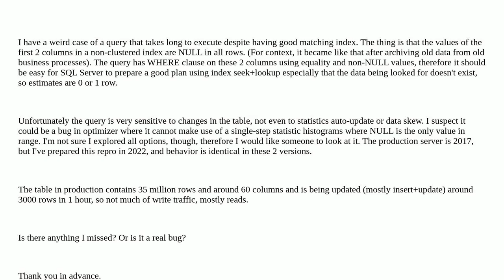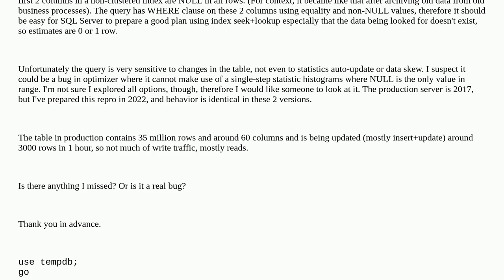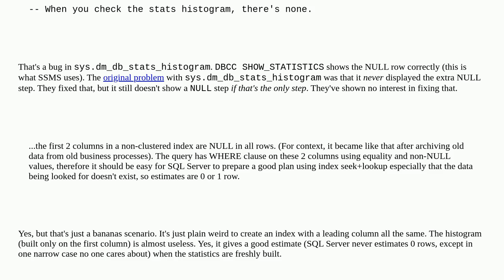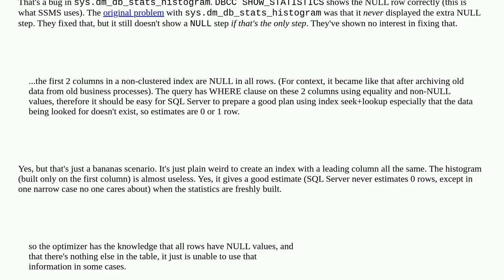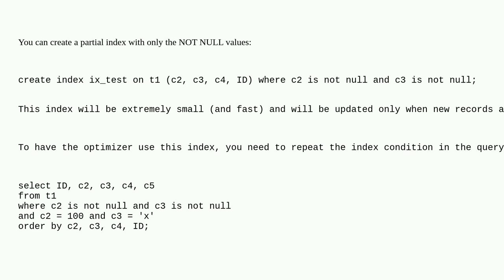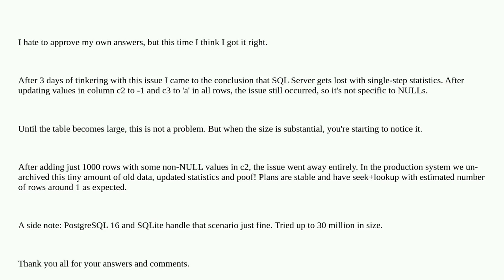Dba: Unstable plans when two first index columns have NULL values in all rows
Unstable plans when two first index columns have NULL values in all rows

A special thanks goes out to the community

  query-performance execution-plan sql-server